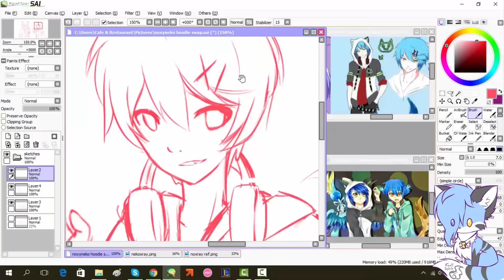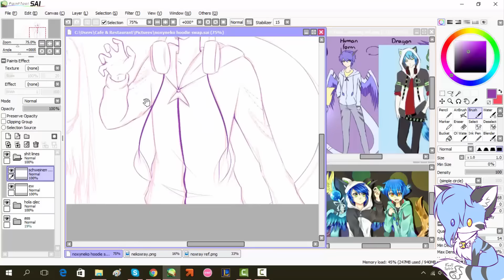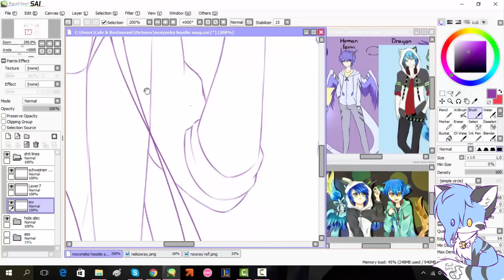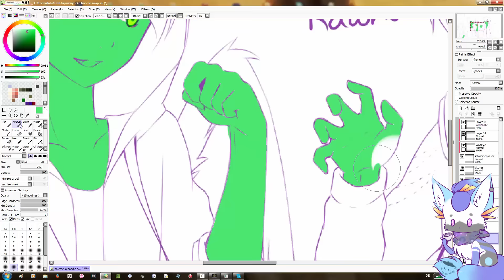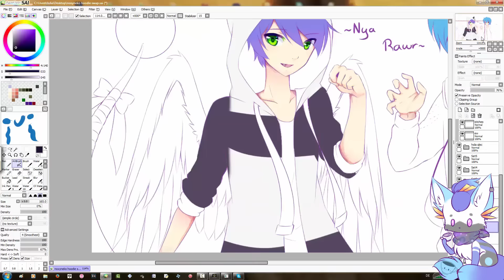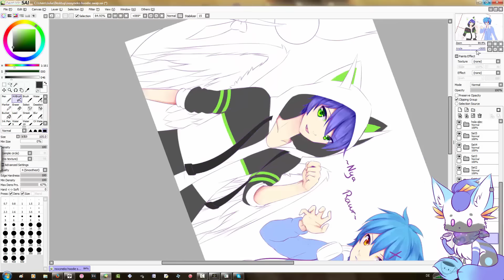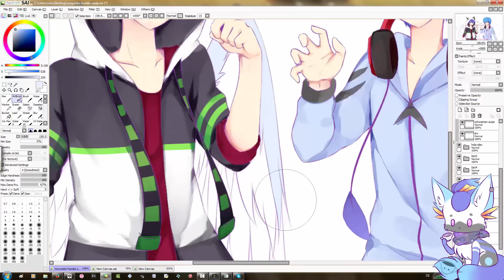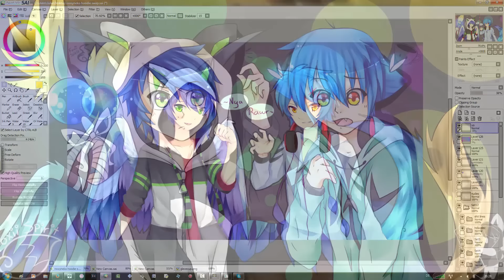【SAI Speedpaint】- Noxray & Neko Hoodie Swap (recollab)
its our ocs noxray (mine) and neko (hers) switching clothes xD

~Songs~
1. SHINee - Up & Down
2. Orihara Izaya - Meltdown
3. Kyary Pamyu Pamyu - PONPONPON (music box)

~Tools~
Drawing: Paint Tool Sai
Tablet: Wacom tablet
Recording & Editing: Camtasia Studio 8